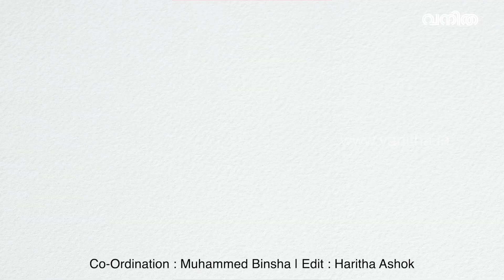ടെന്റിൽ ടെൻഷനോടെ കഴിഞ്ഞ നിമിഷം! കെട്ട്യോൻ കട്ടസപ്പോർട്ട്, രശ്മിക്ക് ഈ സോളോ ട്രിപ്പ് സ്വപ്നം|Vanitha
മസൂറിയിലെ ടെന്റിൽ ടെൻഷനോടെ കഴിഞ്ഞ നിമിഷങ്ങൾ... രശ്മിക്ക് ഈ സോളോ ട്രിപ്പ് സ്വപ്നസാഫല്യം... രശ്മി രാധാകൃഷ്ണൻ സഞ്ചാരാനുഭവങ്ങൾ പങ്കുവയ്ക്കുന്നു...